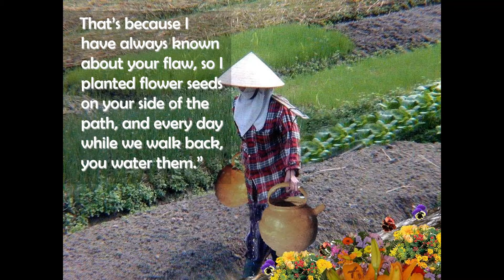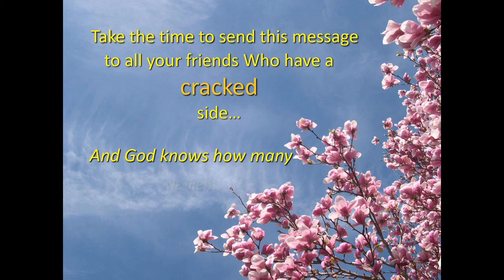flowers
Life is beutiful 7 Flowers